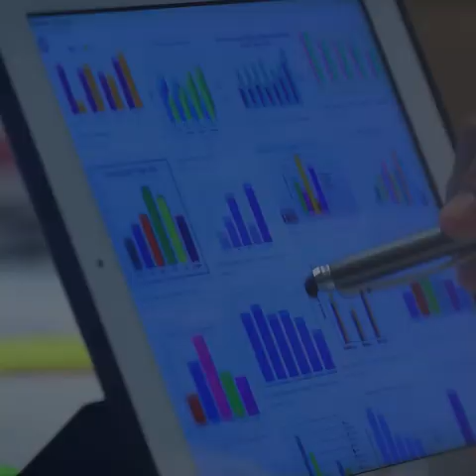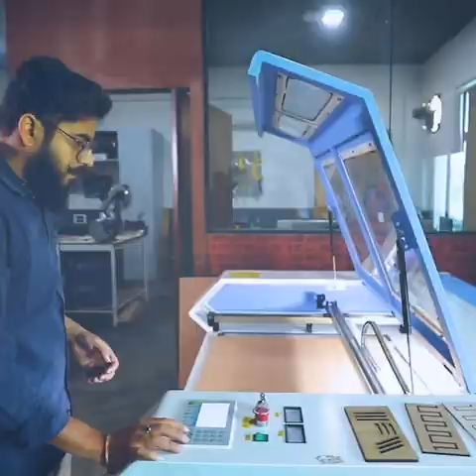Digital India से आगे बढ़ता भारत | India moving forward through Digital India under PM Modi